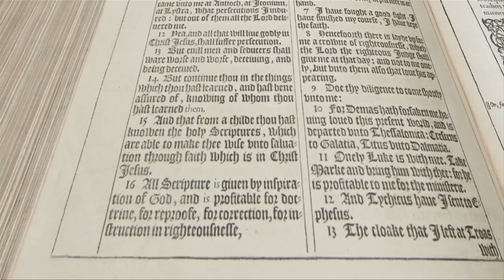Claude Alexander, Jr - Hamilton/Boston - The Unspoken Part of Ministry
Claude R. Alexander, Jr., D.Min., delivers the Commencement address to the South Hamilton & Boston graduates of Gordon-Conwell Theological Seminary - May 10, 2014.

Ranked among the 75 most influential persons by Charlotte magazine, Bishop Claude Richard Alexander Jr. challenges his audiences—including congregations at three church campuses as well as television and Web viewers—to change their world by living out their faith.  Bishop Alexander is a member of the Board of Trustees for Gordon-Conwell Theological Seminary.

Serving as senior pastor of The Park Ministries (formerly University Park Baptist Church) since 1990, Bishop Alexander has overseen the rapid growth of the 96-year-old congregation from fewer than 500 members to over 8,000. Whether behind the pulpit, inside the boardroom or through civic leadership, Bishop Alexander brings a dynamic energy and passion for transforming lives to his unique ministry. He currently serves as the co-chair of the Community Building Initiative for the Foundation for the Carolinas, and on the Board of Directors of the Charlotte Chamber of Commerce.

Bishop Alexander was born in Waterloo, Iowa and reared in Jackson, Miss. He earned a bachelor's degree from Morehouse College, a master of divinity from Pittsburgh Theological Seminary and a doctorate of ministry from Gordon-Conwell Theological Seminary. Bishop Alexander and his wife Minister Kimberly Nash Alexander have two daughters, Camryn René and Carsyn Richelle.